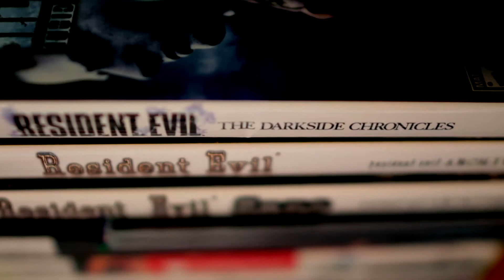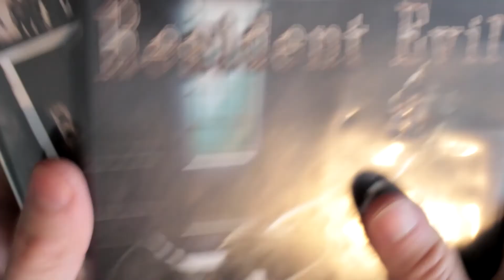The Survival Horror Corner: Ep. 7- RESIDENT EVIL: The Spin-Off's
Talking about the spin-offs. Most of them are pretty butt. Kevin Bacon though, he's still a  class act. Again I've only played most of these somewhat so these were all my initial thoughts. This one is a doozy. Let me know if you like the longer videos, or split them up into separate parts. Is "25 min of my stupid face too much?" the question.